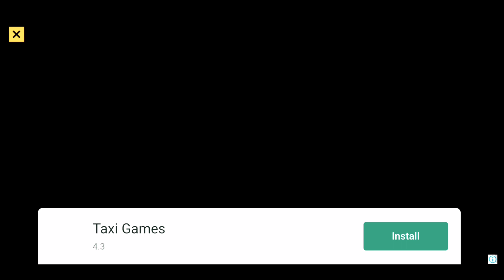Car race game | Car Parking Multiplayer - Puzzle #36-40 | android gameplay offline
Hi Guys!,  here is the gameplay of android game parking frenzy 2.0 3d game.
I hope you guys love the video.

Joey's GamingHub is gaming channel made for kids where you will find a lot of games that children will enjoy.

android car games
android car games high graphics
kids game
android kids mode
games for kids
android car games offline
android gameplay offline
car parking
joeys gaming hub
parking frenzy